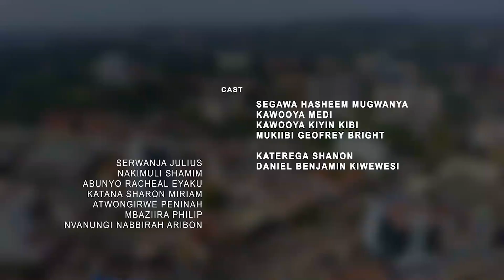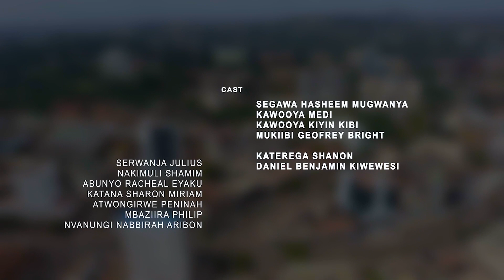EBBAASA final episodes, epd 2.watsapp 0700582686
atwalidwa okwalurwa, ebibbo byekika bimuwandude